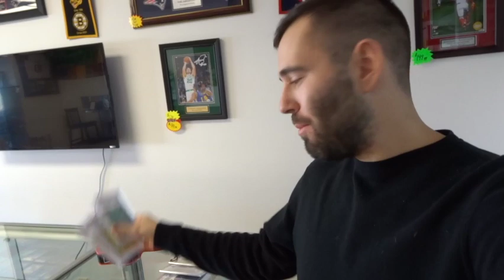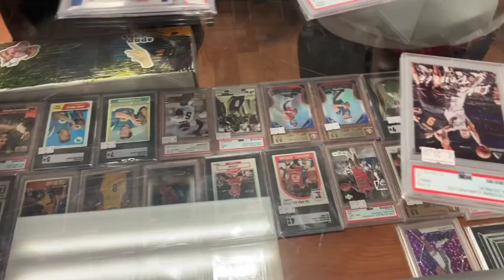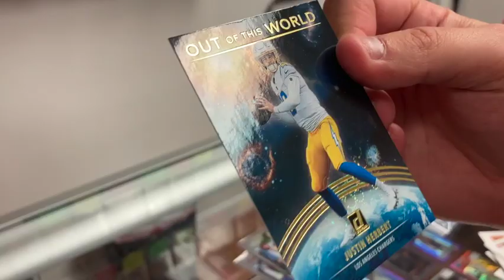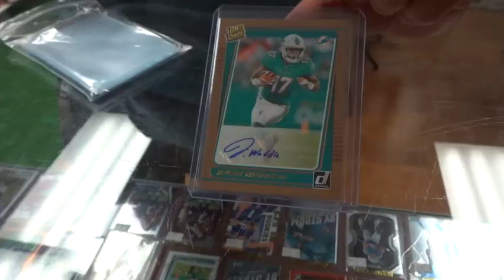Trade Night at Murph's Card Town & Sports Shop!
The first ever and very anticipated trade Night is finally here! I hope you enjoy this vlog of the night. I can't believe how incredible the turnout was and it's all because of the wonderful people in the sports card community who choose to spend their time at my shop. Thank you to everyone involved for making this happen!

If you're not sure on how to comp out your cards o simply what a comp is, then watch this video here!

❗️Just in time for the holiday season ❗️
❗️Just in time for Black Friday ❗️

Murph's Card Town & Sports Shop teespring website is now LIVE!

to go directly to my store and order shirts and/or hoodies. Right now, there are multiple Murph's Card Town & Sports Shop styles and multiple Murph's Boston Sports Talk styles available for both shirts and hoodies. MORE TO COME!

Want 15% all items? Join the shop's facebook page, Murph's Card Town & Sports Shop to get the code for 15%. Link to Murph's Card Town & Sports Shop Facebook page is right

Find Murph on social media @MurphsCardTown

Murph's Card Town & Sports Shop
1478 Atwood Avenue Unit 106

Come on down! business hours are 12pm-8pm Monday through Friday and 10am-6pm on Saturday. Type in Murph's Card Town & Sports Shop into the GPS or use this address: 1478 Atwood Avenue Johnston, RI 02919. Hope to see you soon!

feed=aHR0cHM6Ly9mZWVkcy5yZWRjaXJjbGUuY29tLzgzM2MwYjU3LTk4YTAtNDA0ZC1iMTFhLTYwNDYzZjYyMDUxNQ%3D%3D